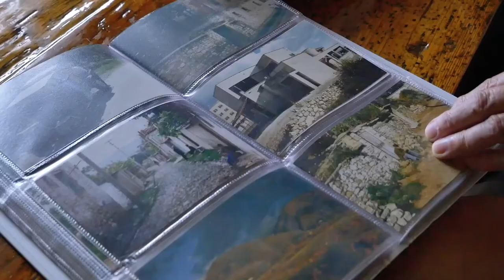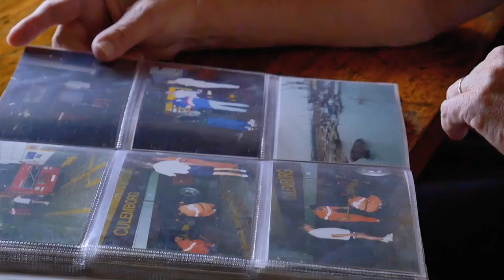Transportreis veranderde het leven van collega Niek - Dorcas op de Koffie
Niek was jarenlang als vrijwilliger betrokken bij de transporten richting Oost-Europa. Dat deed hij samen met een collega. In de jaren 80 reden ze samen naar Oekraïne, Moldavië, maar ook Albanië. En daar gebeurde er iets bijzonders. De collega van Niek begon vragen te stellen over het geloof, stond open voor gebed en las mee uit de Bijbel. Nog op diezelfde reis vertelde de collega van Niek dat hij zijn hart wilde geven aan de Heer. Dat gebeurde daar ter plekke op een indrukwekkende manier.

Meer zien van Dorcas op de Koffie?